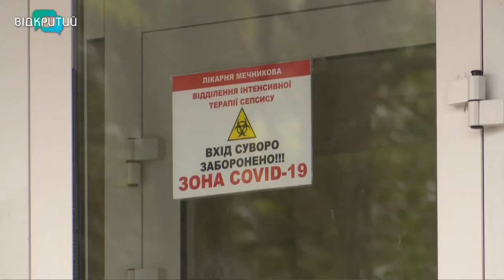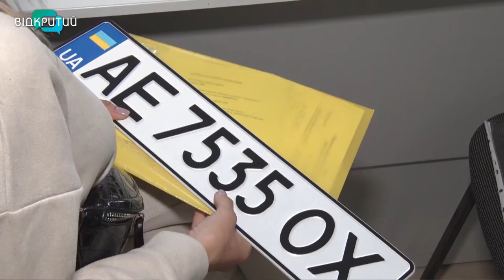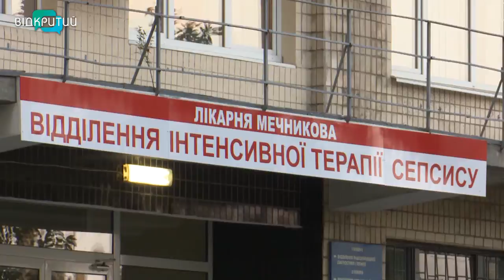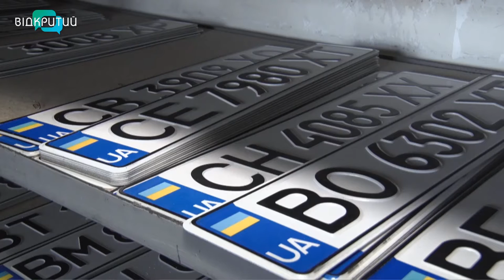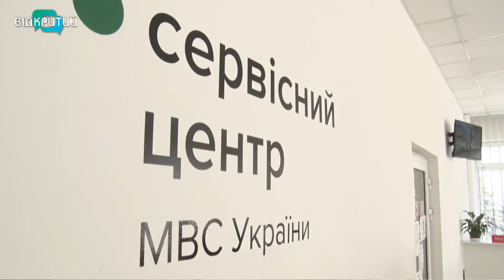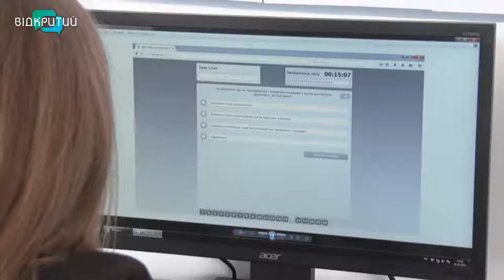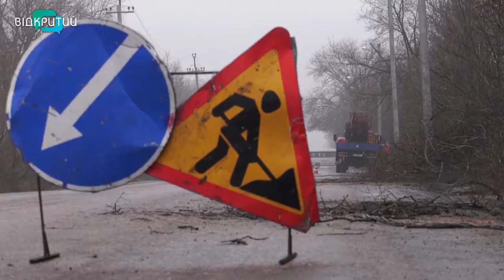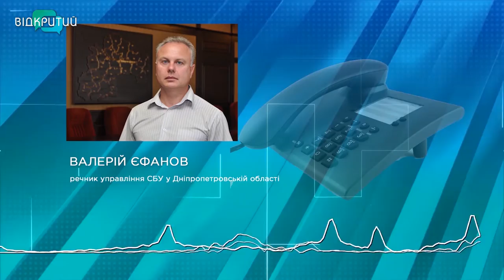Новини OPEN NEWS від 1 квітня 2021 року 20:15